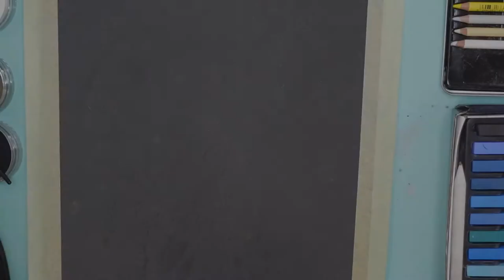Speed Drawing Husky & Snow in Pastel (2021)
Hallo & herzlich willkommen zu einem neuen Video (& für Neue: willkommen auf diesem Kanal. Schön, dass ihr euch hier her verirrt habt :) )
Heute gibt es mal als Dankeschön-Geschenk für jemanden ein Portrait von seinem Husky .
Ich bin ein riesen Fan von dieser wundervollen Rasse & war daher auch super glücklich so ein schönes Motiv zeichnen zu dürfen :)

***Dieses Video enthält unbezahlte Werbung, durch Produktnennung /Präsentation, da meine Materialien kurz zu sehen sind & ich sie hier, für die, die es interessiert, auch nochmal aufliste:

Material:
Pastelmat
Stabilo Cabothello
Panpastell
Artina Premium Pastellkreide